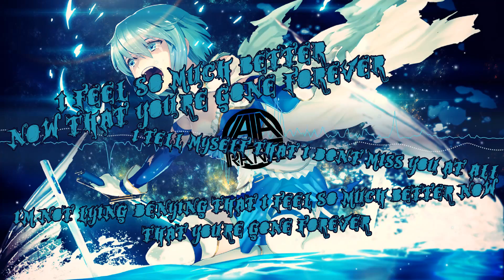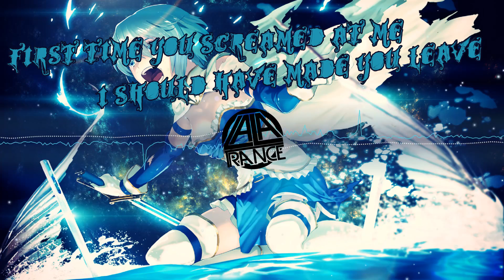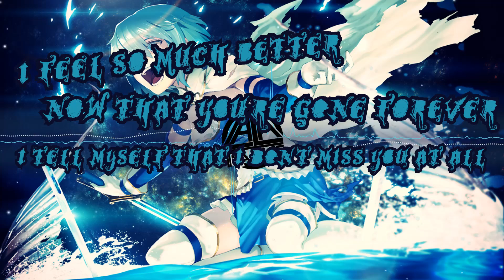Nightcore - Gone Forever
Three Days Grace - Gone Forever | Nightcored by me!